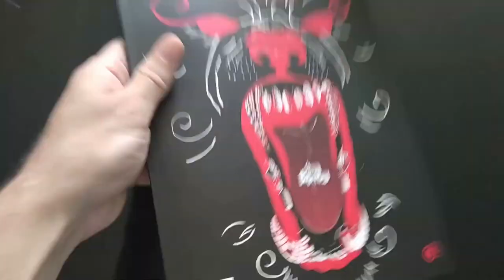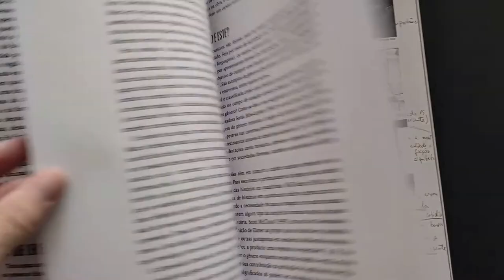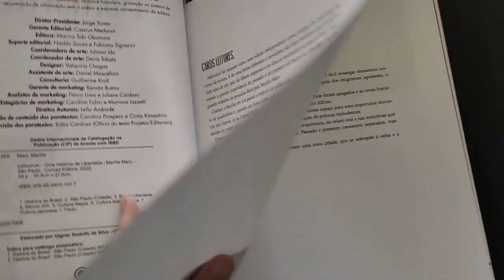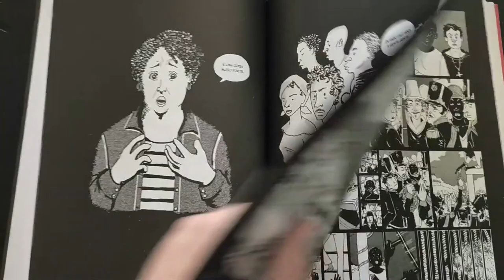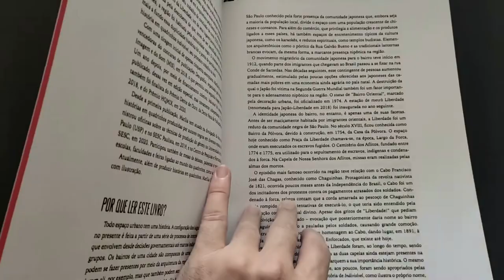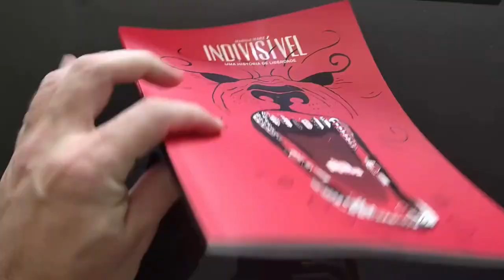Chapéu do Presto Relâmpago - Indivisível - uma história de Liberdade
Bem-vindos a mais um Chapéu do Presto Relâmpago, no episódio quero apresentar Indivisível - uma história de Liberdade de Marília Marz.

Esse lançamento da editora Conrad é um volume flip-flop que explora o encontro de duas culturas na cidade de São Paulo, mas que o racismo teima em apagar.

Lançado inicialmente de forma independente em 2017 como um TCC de arquitetura, Indivisível discute inúmeras questões sobre o racismo a partir da urbanização que modifica a cidade soterrando e destruindo o passado. O bairro da Liberdade, a maior colônia japonesa do mundo, ganhou um status ao longo das últimas décadas e deixa marcas evidentes em seus edifícios e artefatos urbanos.

Com o passar do tempo a memória da população negra que lá habitava é propositalmente esquecida por meio dos edifícios modificados, estátuas erguidas, cemitérios soterrados e nomes alterados.

Assim, Marília nos apresenta dois capítulos que são Indivisíveis, uma narrativa que órbita três patrimônios: a Capela dos Aflitos, a Igreja Santa Cruz dos Enforcados e a Praça da Liberdade, esta última da nome ao bairro e remete a libertação dos escravizados.

Uma história de resistência, de uma população segregada e que lutava para se manter viva que termina num conflito.

Virando a revista temos um novo começo, uma narrativa mais caótica de uma população que foi chegando em busca de uma vida melhor, vindo ao longo do século XX por meio de acordos políticos e fugindo de guerras.

Uma população que também lutou para existir e sofreu com perseguições e preconceito, mas devido a outras condições, conseguiu se manter unida e demarcar o território, afirmando sua presença e domínio.

O volume é complementados com textos que desenvolvem essa reflexão, essa política de pagamento e luta para continuar existindo que ainda não acabou, ilustrada por dois eventos recentes como a escavação arqueológica no Cemitério dos Aflitos e a inserção do nome Japão na identificação da estação de metrô Liberdade.

Mas por enquanto deixo vocês com o gostinho de Indivisível e desejo a todos um Feliz Natal e ótima virada de ano, felizmente os acontecimentos dos últimos meses nos permitem ao menos ter mais uma vez esperança.